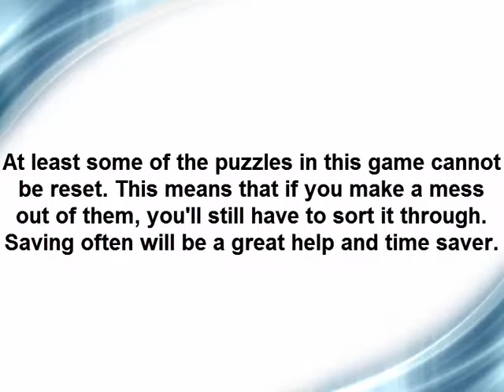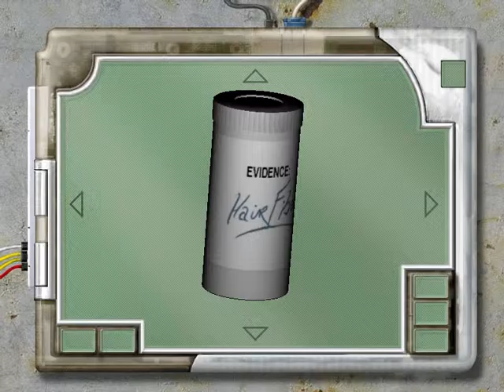Still Life Chapter 1 Part 1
Part 1 of our Still Life Chapter 1 walkthrough covers the investigation of the 5th Crime Scene.